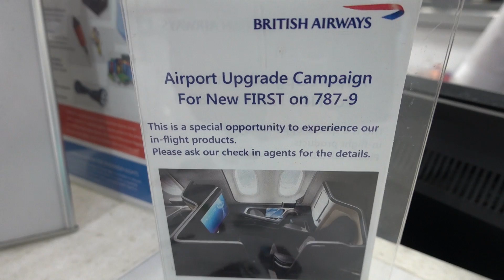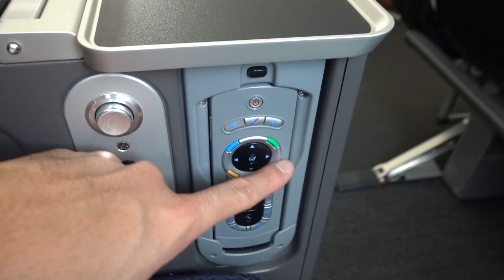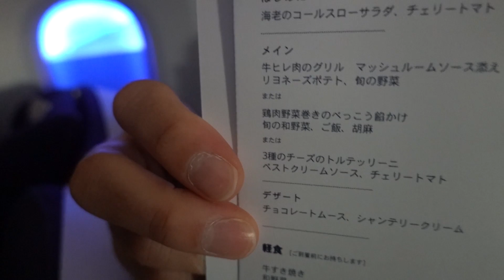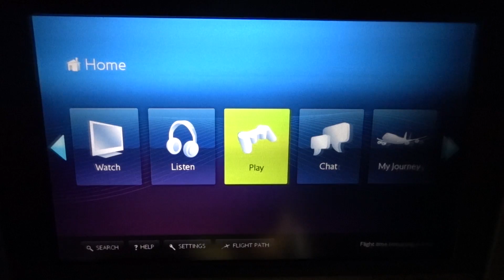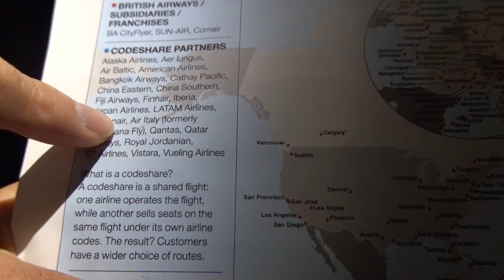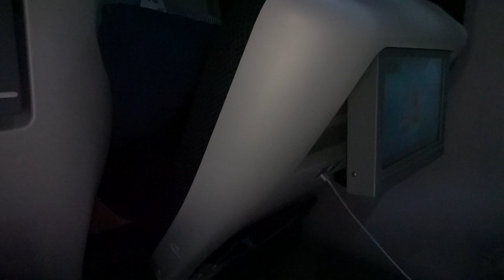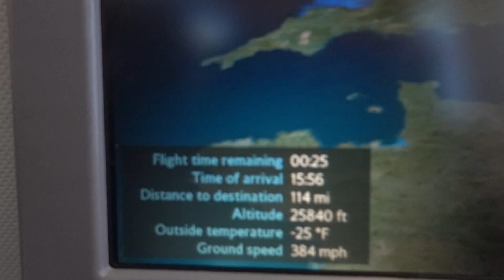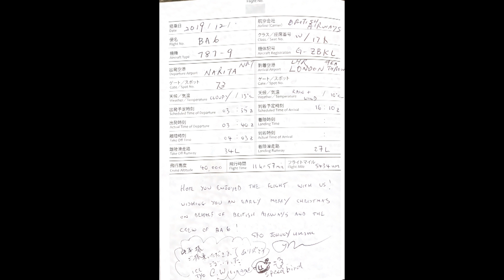たった〇〇マイルで搭乗した便が、運よくプレミアムエコノミーにインボラ！ブリティッシュエアウェイズ 東京(成田)→ロンドン(ヒースロー)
搭乗日：2019年12月10日(火)
航空会社：ブリティッシュエアウェイズ
便名：BA6
出発地：東京(成田)-NRT
到着地：ロンドン(ヒースロー)-LHR
出発時刻：12:35
到着時刻：16:10
所要時間：12時間35分
機材：B787-8
機体番号：G-ZBKL
登録年月：2016年
座席：プレミアムエコノミー(17K)
発券：ブリティッシュエアウェイズ特典航空券

ブリティッシュエアウェイズのフライトレビューです。インボラで上位クラスにアップグレードされ、腕を伸ばしても広々の座席でした。
キャンペーンもあり、とても少ないマイルで発券できたので大満足のフライトでした。